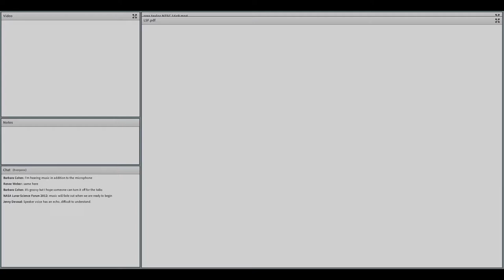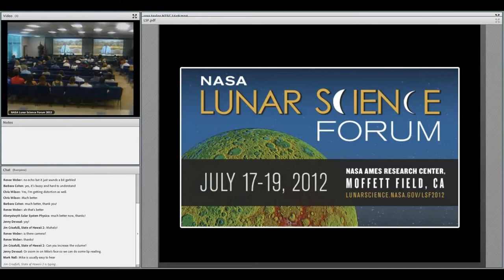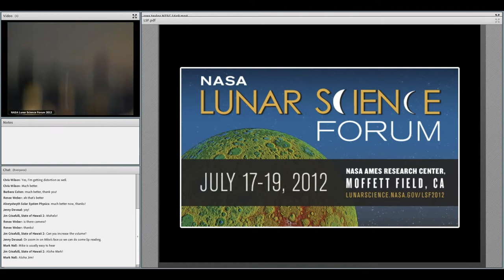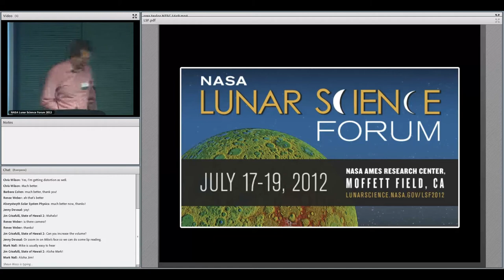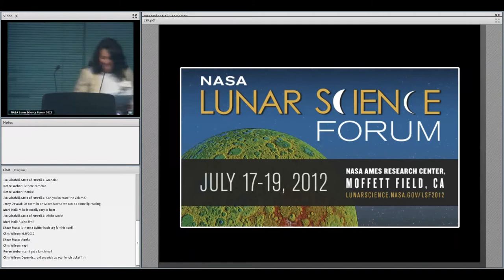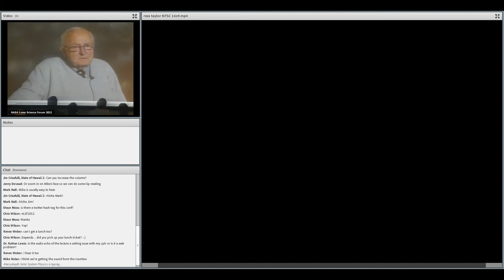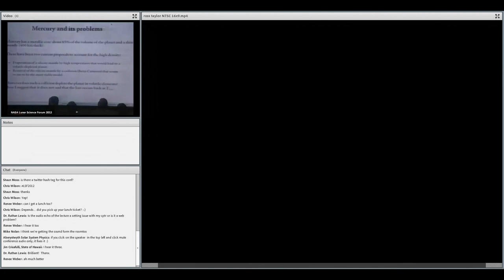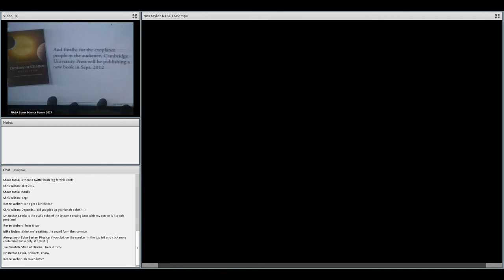NASA Lunar Science Forum 2012: Welcome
Welcome Speakers:
00:00 Steven Zornetzer
03:28 Michael Wargo
10:02 Jim Green
11:27 Yvonne Pendleton
20:56 Welcome talk: Shoemaker Award, Stuart Ross Taylor